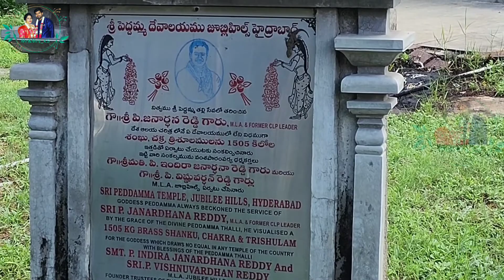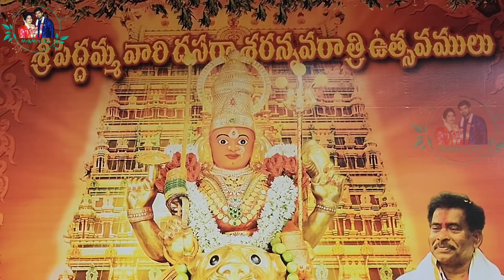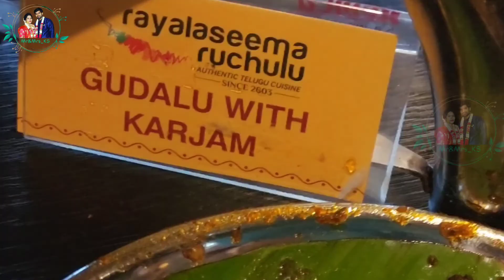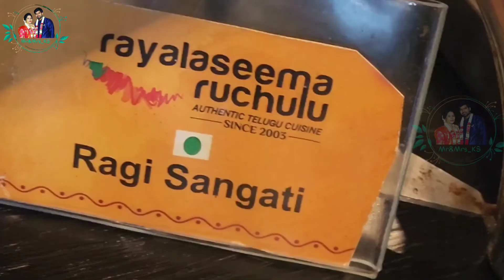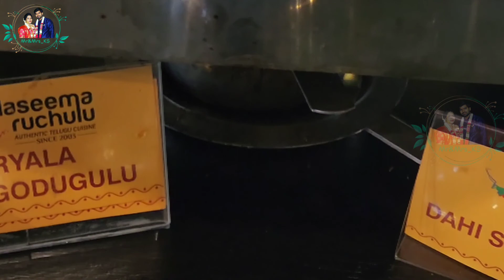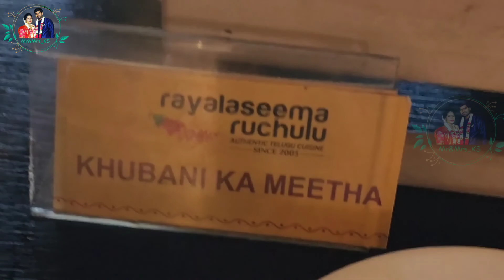Full day Family Time Birthday Celebrations 🥳dailyvlog